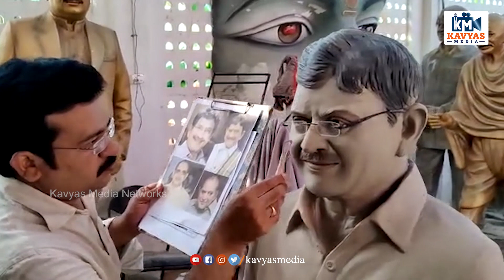అమ్మ నాన్నల మీద ఉన్న ప్రేమను చాటుకున్న మహేష్ బాబు | Superstar Krishna And Indira Devi statue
అమ్మ నాన్నల మీద ఉన్న ప్రేమను చాటుకున్న మహేష్ బాబు | Superstar Krishna And Indira Devi statue | Cinima Updates | Kavyas Media

included Topic :
New Telugu Movie Reviews,
Telugu News,
Latest Social Updates,
Biggboss Reviews&Analysis,
Social-Apps-Websites Updates,